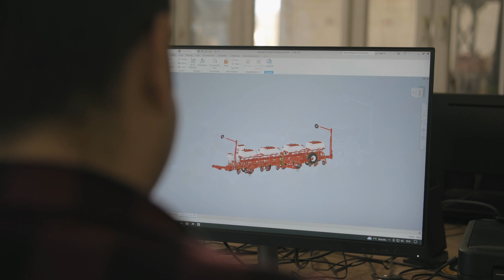CANSA AGRICULTURAL MACHINERY